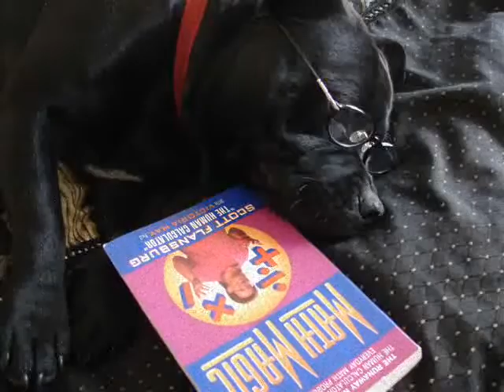Oh where oh where has my little dog gone?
a silly video i made a few months ago for some kids and i just found it. I thought I'd stick it here instead of deleting it.